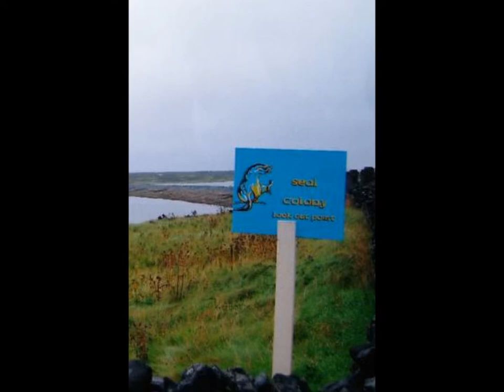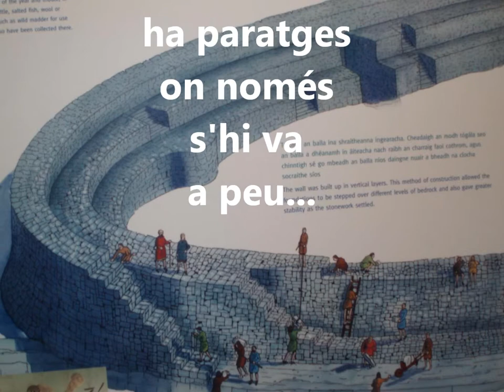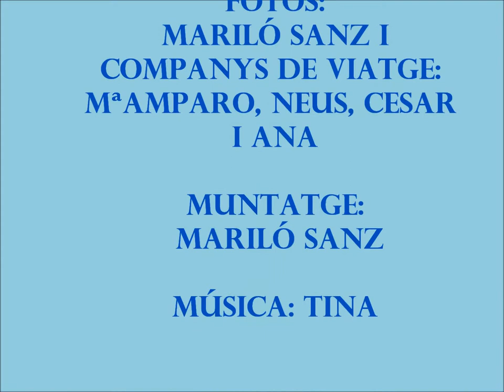VÍDEO: ILLES ARAN- IRLANDAwmv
Les fotos pertanyen al bloc Racó viatger de Mariló i complementen els textos explicatius sobre les illes irlandeses d'Aran.